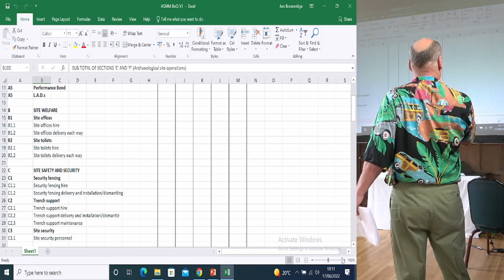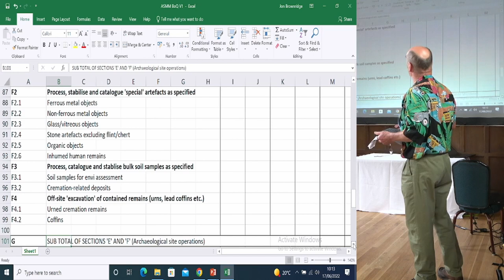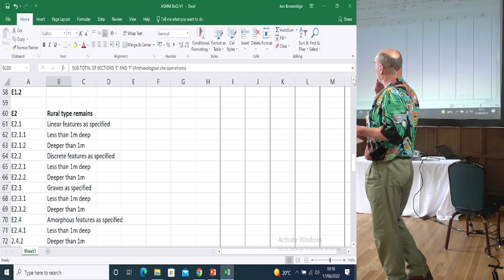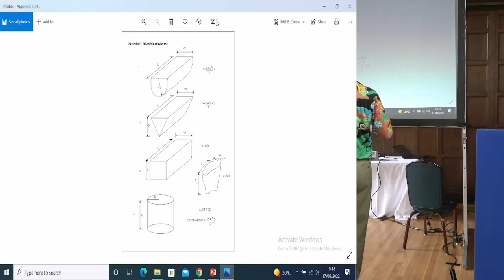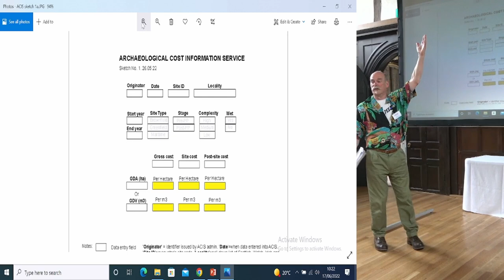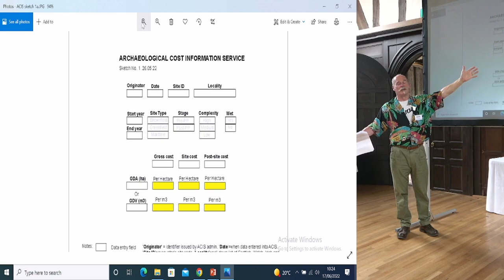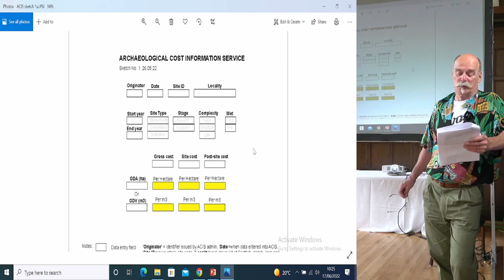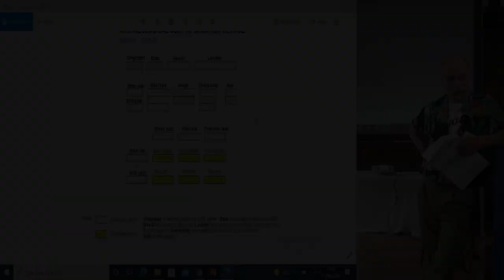Archaeological Standard Method of Measurement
Mike Heaton – Michael Heaton Heritage Consultants